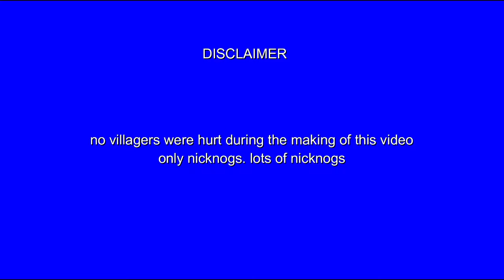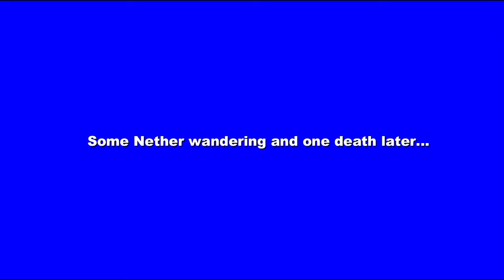DEATHS and Villagers. Yay : Ep.9 of Okarius Foundation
Okarius Foundation Season 1
whitelisted youtuber server
Also if you want to join the server, heres a video on how to do that!